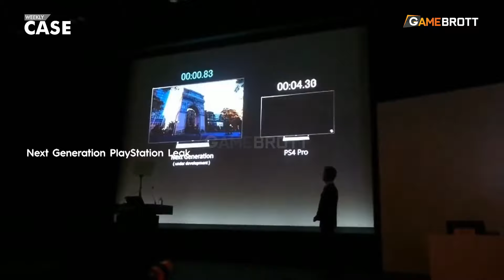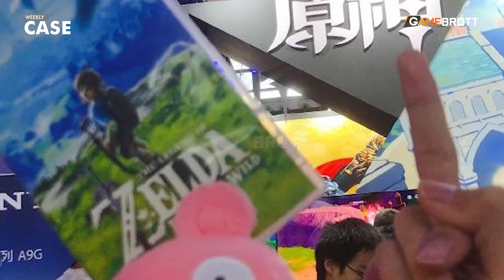Harvest Moon Back to Nature "Kembali"! Genshin Impact Dituduh Plagiat! || Weekly Case 20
Saatnya bernostalgia bersama developer Harvestmoon yang sesungguhnya dalam Story of Seasons: Friends of Mineral Town. Genshin Impact diduga plagiat Zelda Breath of the Wild!

News Source

Video Source

Executive Producer
• Galih Kresnawan

Host
• Audia Apridini Alexandra
• Jason

Kameramen
• Krishna Tiger Mahendra

Director of Photography & Stand Manager
• Krishna Tiger Mahendra

Based on Original Idea & Concept by
• Ayyadana Akbar

Video Editor, Color, Bumper, Special FX:
• Ayyadana Akbar